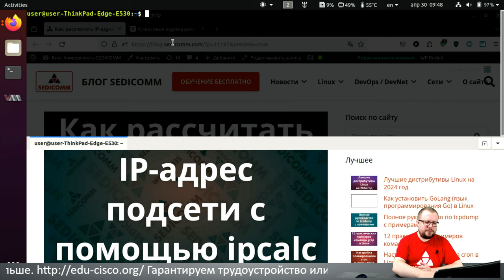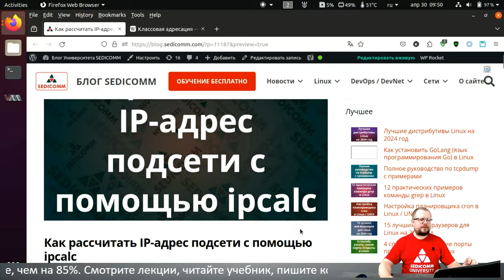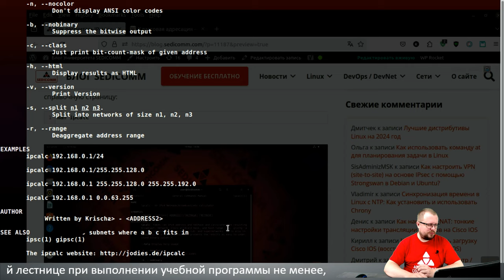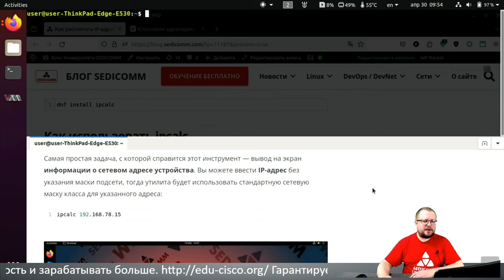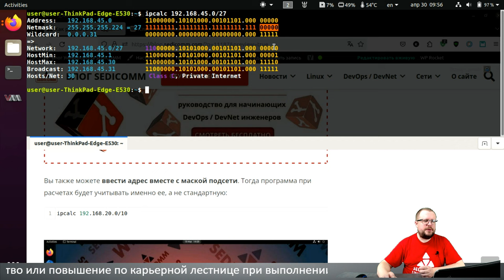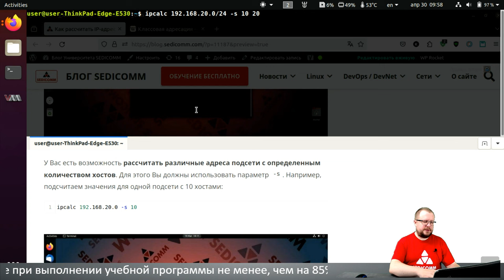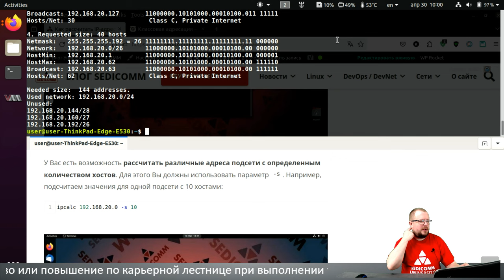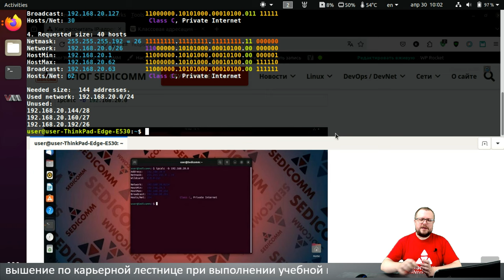Как рассчитать IP-адреса подсети subnetting с помощью ipcalc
Получите пошаговое руководство по расчету IP-адреса подсети при помощи утилиты ipcalc в дистрибутивах Linux. Узнайте, как повысить свою квалификацию в качестве ИТ-специалиста и зарабатывать в разы больше.

В процессе прохождения курсов по Linux, Вы научитесь:
- настраивать системы;
- решать вопросы безопасности;
- администрировать системы.